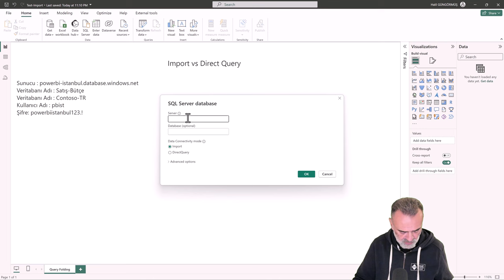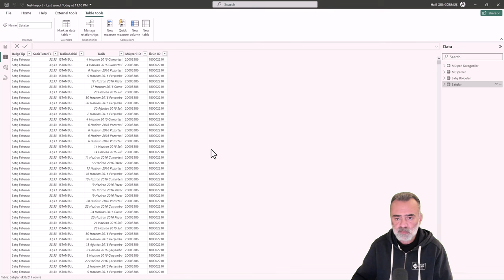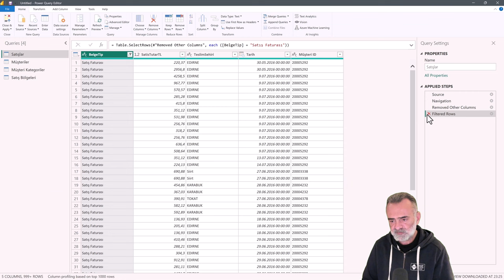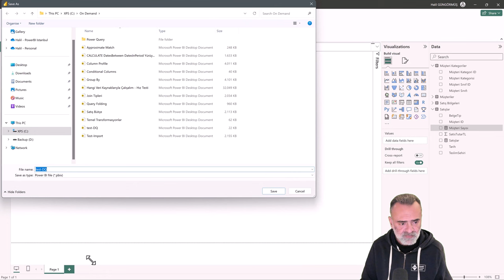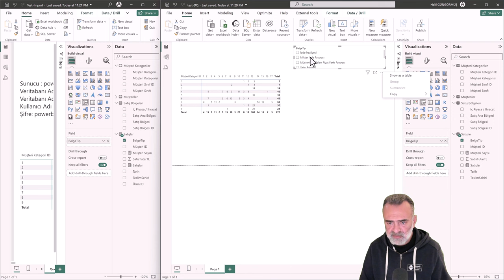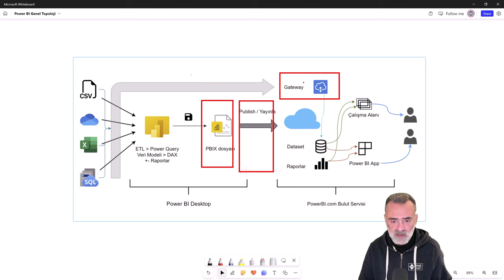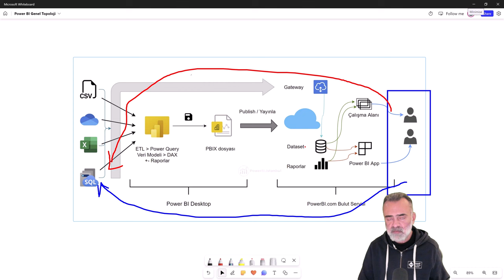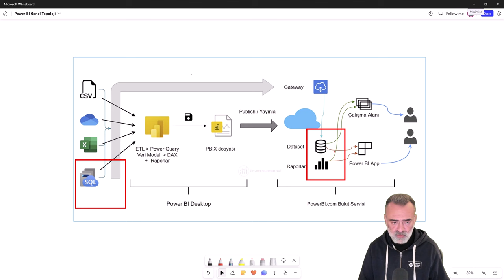Power BI Eğitimi - Import vs Direct Query, Hangisini Ne Zaman Kullanalım?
Bu kayıt Uçtan Uca Power BI eğitimi içeriğinden örnek bir derstir. Detaylı eğitim içeriği için PowerBI İstanbul sitesindeki bu linki inceleyebilirsiniz.